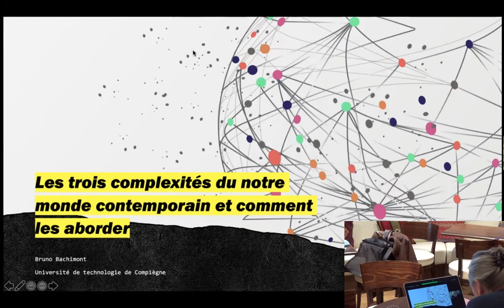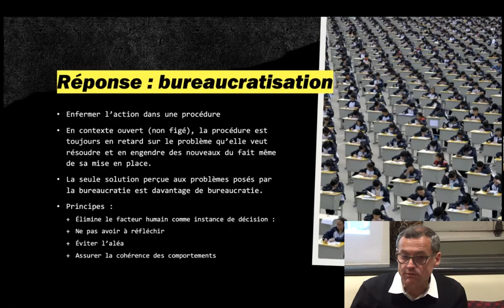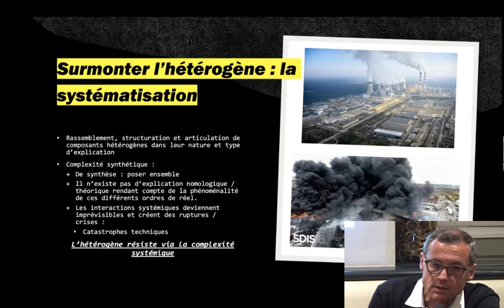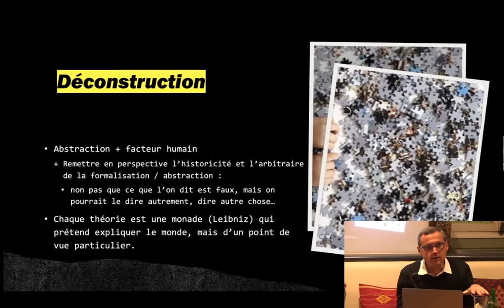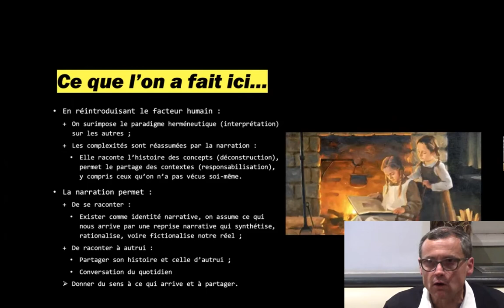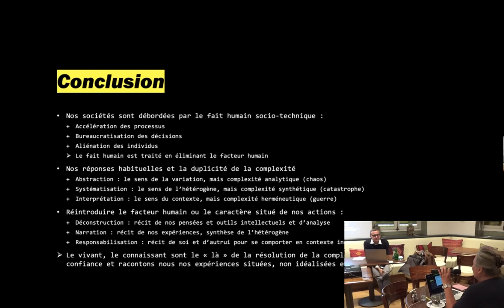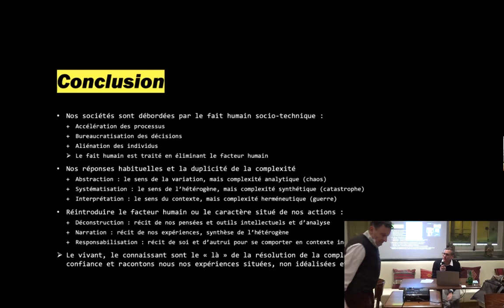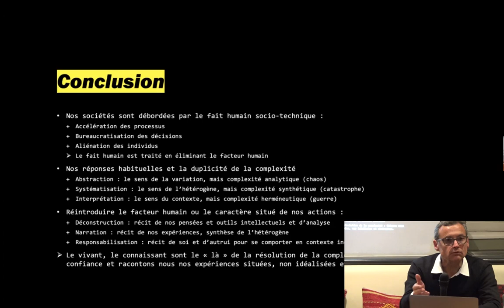Les trois complexités de notre monde contemporain - 14 octobre 2021 - Bruno Bachimont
Conférence-débat dans le cadre des rencontres ADELI